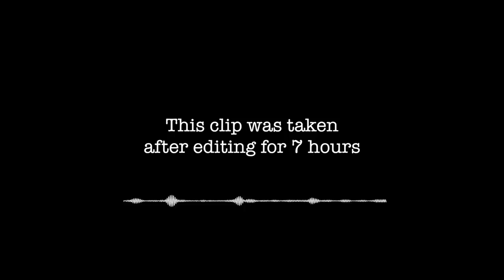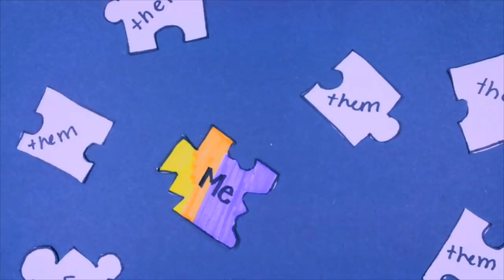watch this... | Bri Hall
☾ After years on Youtube and my general passion for helping people, I've decided to make a candid video about my experience being a creator and to use my platform to boost and uplift other creators who are super talented and hard working. Sometimes you have to be the change you wish to see

Check out the rules at the end of this video to be featured in my next video, no limit on how big or small your channel should be. Can't wait to read your goals!

Congrats @mishelmuse for being the first feature!